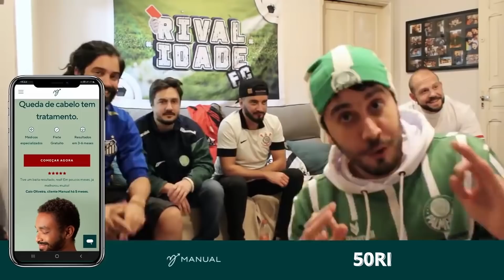react São Paulo 0x4 Flamengo Lances Brasileiro 2021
Nesse react do jogo São Paulo 0x4 Flamengo, acompanhamos os melhores momentos e os gols do jogo no Morumbi válido pelo Campeonato Brasileiro.
Nesse react dO Flamengo x São Paulo acompanhamos um bom jogo de futebol e um Massacre do Mengão. O Fla não deu chances à equipe do São Paulo e venceu por 4x0. React do Flamengo x São Paulo que aconteceu no Morumbi no dia 14/11/2021.

NÃO FIQUE CARECA
COMECE SEU TRATAMENTO COM A MANUAL
CUPOM: 50RIVALIDADE

Aqui futebol, gol e rivalidade e react são levados na amizade!